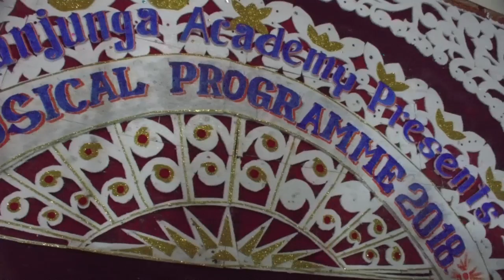Aaj Janey Ki Jid Nakaro stage Perform by Aditya & Nikhil Biswa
Aaj Janey Ki Jid Nakaro stage Perform by Aditya & Nikhil Biswa at Kanchanjunga Academy